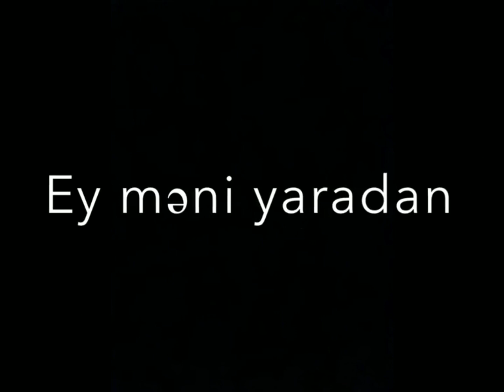Ey məni yaradan|Yığma qara yazılı videolar|Whatsapp statusu uçun maraqlı videolar|Soundss app